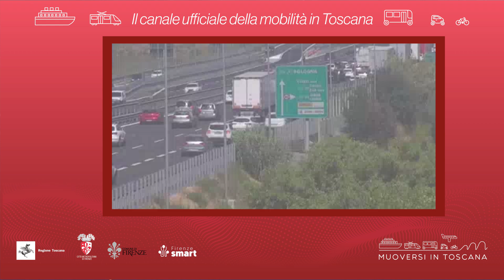Muoversi in Toscana - Edizione delle 12 del 29 agosto 2024